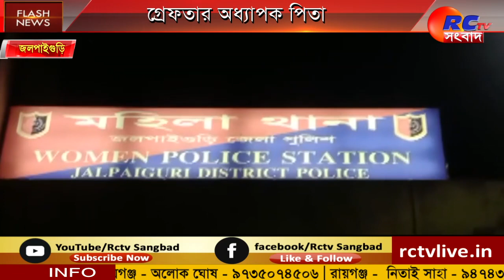Allegations of Rape | Arrested | বাবার বিরুদ্ধে নাবালিকা মেয়েকে ধর্ষনের অভিযোগ